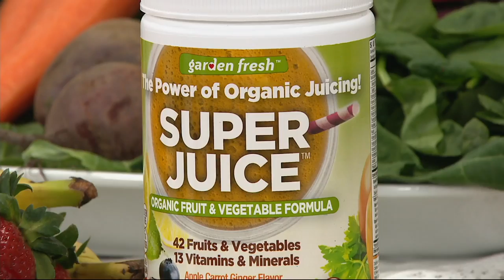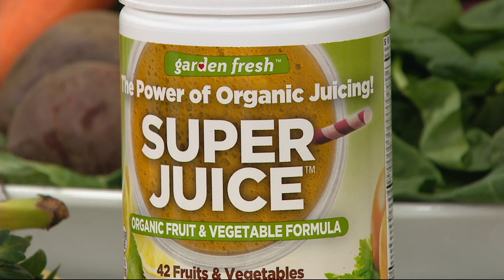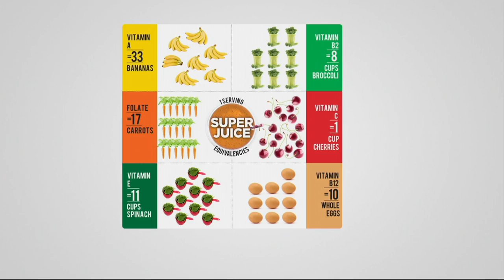Garden Fresh Super Juice Essentials 30-Day Supply Auto-Delivery on QVC